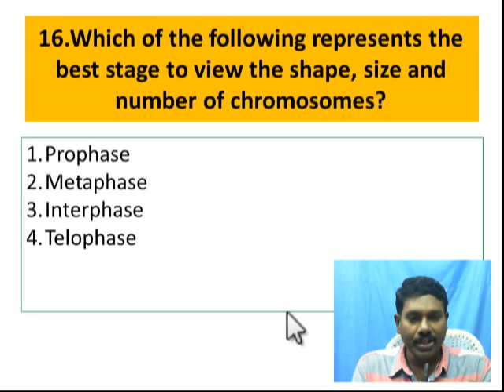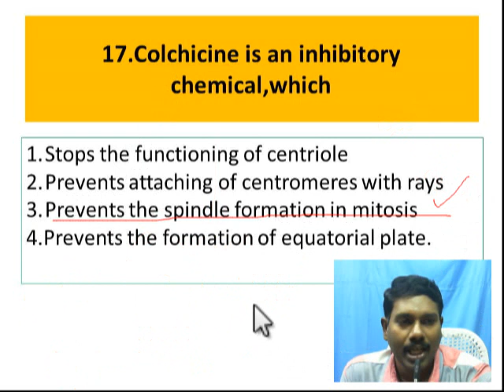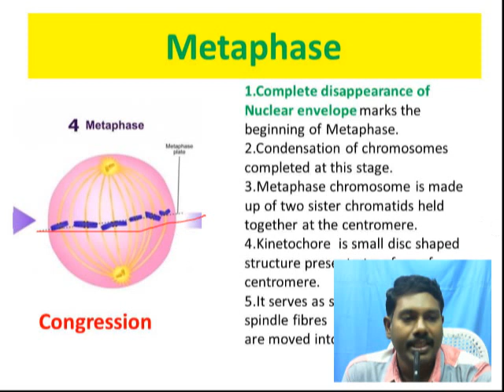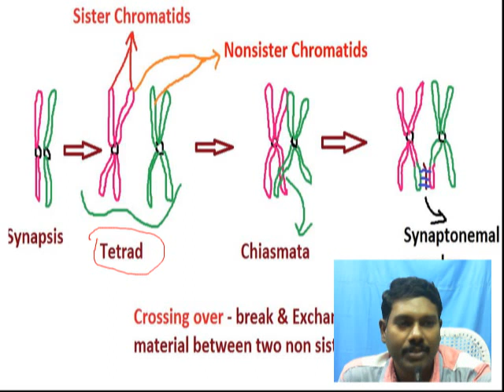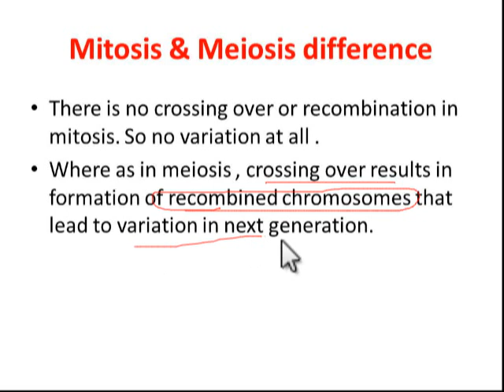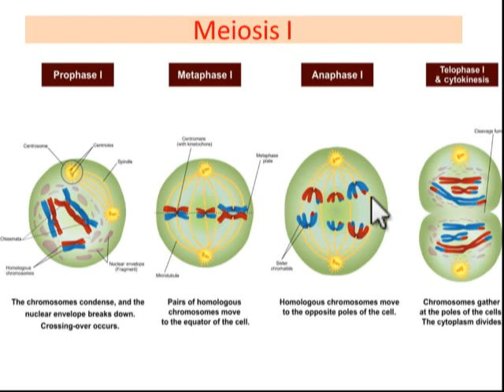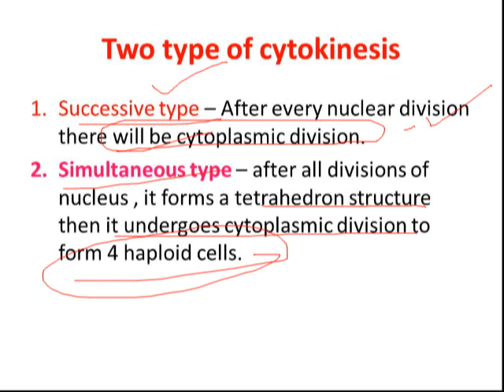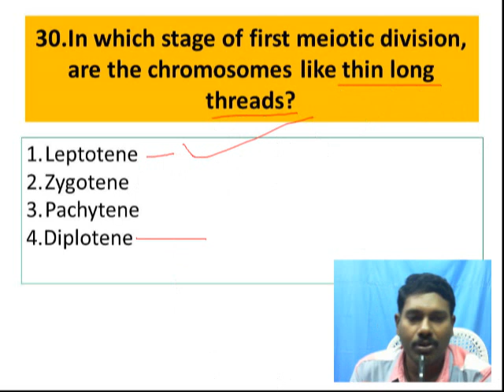NEET 2020//Very Important Questions From Biology //Cell Cycle & Cell Division (Q& Ans-II)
Cell Cycle & Cell Division  Question & Answers -test 2
Good for XI & NEET students.
Hello Friends , i m Dr.Deepan , and you are watching my youtube channel Amirtha Institute, where we share important mcqs/questions, biology & chemistry mnemonics/tricks which are very important for medical entrance exam like NEET, AIIMS & JIPMER.